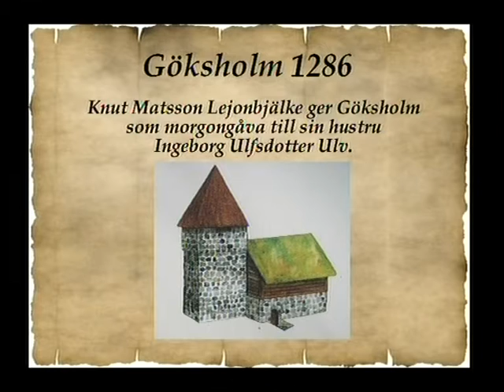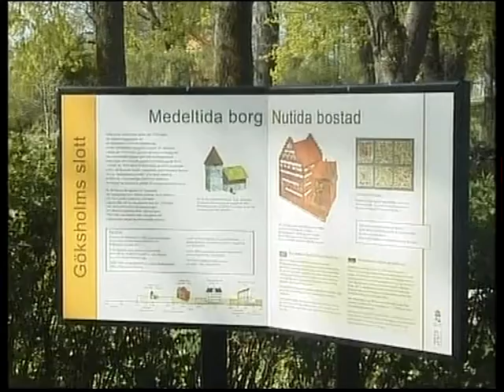1286 Knut & Ingeborg af Göksholm